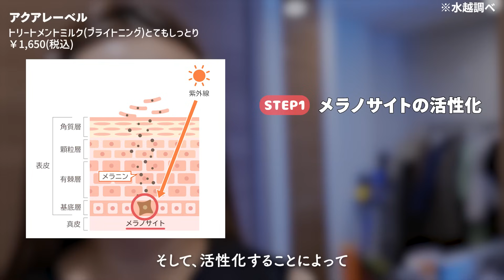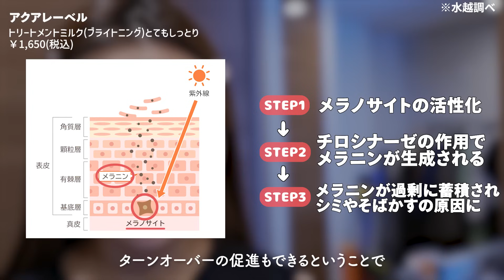【厳選お気に入り】2024年上半期使ってよかったスキンケア紹介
ほぼほぼ2024年上半期ベストスキンケアみたいな内容ですが
最近使ってよかったスキンケアたちです！！

00:00 オープニング
00:44 プチプラ乳液
04:10 デパコスクレンジング
06:54 デパコス洗顔料
08:40 ドラコス美容液
10:41 デパコス美容液
13:59 エンディング

※「OtoLogic」様より音源を使用させていただいております。